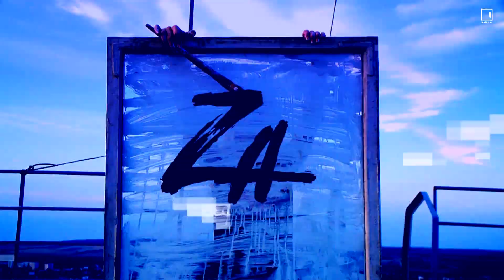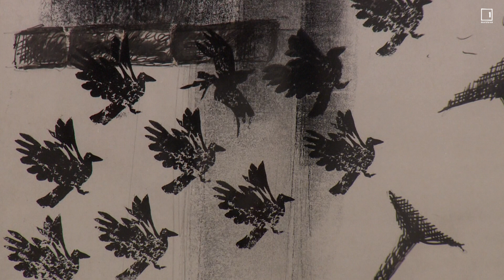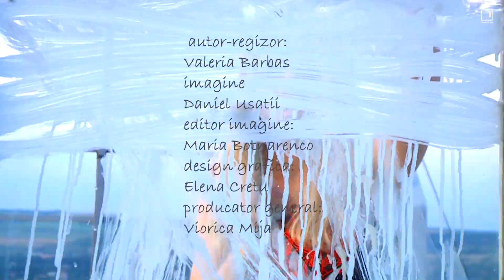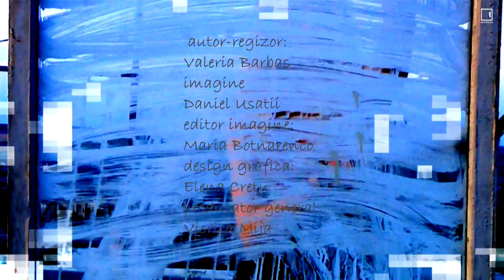Ruslan Roșca, grafician - la ZONA ARS cu Valeria Barbas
Graficianul Ruslan Roșca la Zona Ars cu Valeria Barbas.
Urmăriți un dialog cu tânărul artist, care a vernisat o expoziție personală, subiecte în cadrul ediției:
+ de la Orhei - la Chișinău, parcurs bio
+ de la pictură - la grafică, și înapoi )
+ despre expoziția personală de grafică de la CARTEGO
+ despre diverse tehnici de grafică
+ secretele de predare a graficii, Ruslan Roșca fiind asistent universitar la Universitatea Pedagocică de  Stat ”I. Creangă”
 Team: Feodor Danu - Camera Mariana Botnarenco -editing Valeria Barbas - regizoare/concept author/prezentare